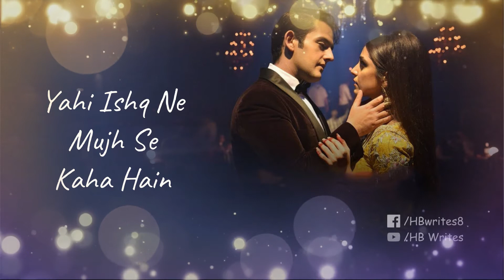Ik Lamha Full Song (LYRICS) Azaan Sami Khan, Maya Ali | Best Love Song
"Ik Lamha" is the brand new song sung by Azaan Sami Khan, and the featured artist is Maya Ali. The AM Turaz has written down the lyrics to the song Ik Lamha. Shafaat Ali and Alex Shahbaz composed the music for this new track. Ehteshamuddin was in charge of directing the music video. The song is released under the label of Azaan Sami Khan.

Song: Ik Lamha
Singer: Azaan Sami Khan
Cast: Maya Ali, Azaan Sami Khan
Lyricist: AM Turaz
Director: Ehteshamuddin
Director Of Photography (D.O.P): Suleman Razzaq
Producer: Syed Farhan Rizvi
Label: Azaan Sami Khan

Ik Lamha Song Lyrics: ✍️

Teri Dooriyan Mujh Pe Gunachah Hain
Dil Chahat Is Ki Gawah Hain
Meri Duniya Teri Panah Hain
Yahi Ishq Ne Mujh Se Kaha Hain

Kuch Mujh Mai Tu Aise Basa Hain
Koi Mujh Mai Na Meri Jagah Hain
Kuch Dekhu To Tu Dikhta Hain
Meri Ankho Mai Teri Nigaah Hain

Tujh Se Bichar Ke Ba-Khuda Mai Yahan
Ji Na Saku Ga Ik Lamha

Aram Ata Hain Deedar Se Tere
Mit Jate Hain Saray Gham
Hain Ye dua Ke Tujhe Dekhte
Dekhte He Nikal Jaye Dum

Shukhrana Chahe Mai Jitna Bhi Kar Lu Ke
Phiir Bhi Rahe Ga Wo Kam
Tera Tassawur Mujhe De Ke Moula Ne
Mujh Pe Kiya Hain Karam

Nikal Jaye Dam Dam Dam

Dil Sawarta Hain Tere Khayalo Se
Jagmagata Hain Tere Ujaalo Se

Raqs Karta Hain Dil
Tujh Pe Marta Hua
Paaglo Sa Tera
Paaglo Sa Tera
Zikar Karta Hua

Mere Chaino Sukoon Teri Raah Hain
Tu Rooh Ki Khabgaah Hain
Tujhse Bichar Ke Ba-Khuda Mai Yaha
Ji Na Saku Ga Ek Lamha

Mitt Jate Hain Sare Gham

Sukhrana Chahe Mai Jitna Bhi Karlu Ke
Phir Bhi Rahe Ga Wo Kam

Shukrana Chahe Mai Jitna Bhi Karlu

Mujh Pe Kiya Hain Karam (x2)

Dekhte He Nikal Jaye Dum .. (x2)